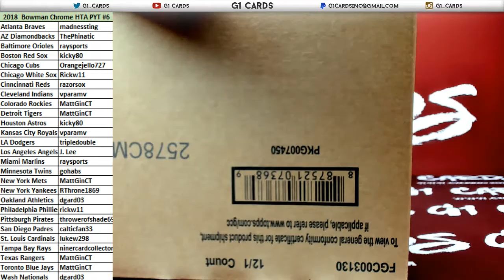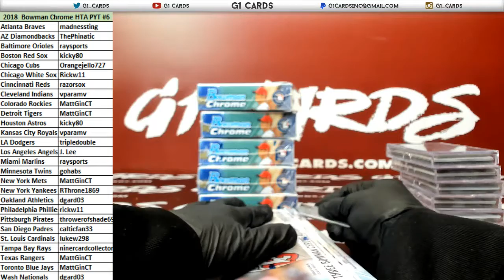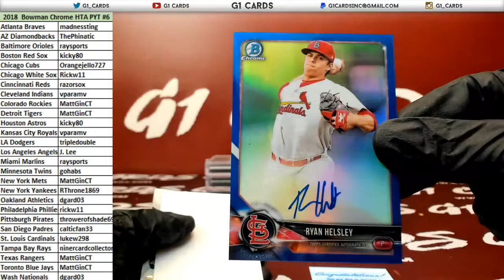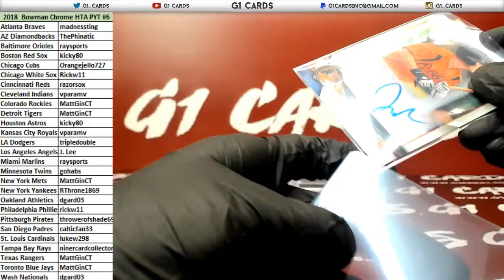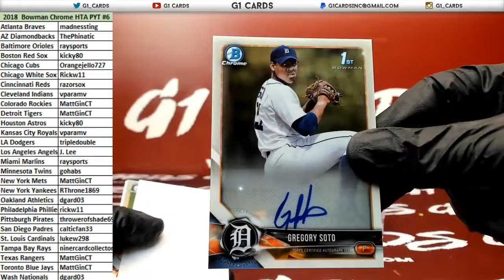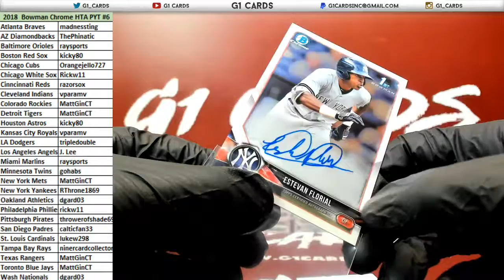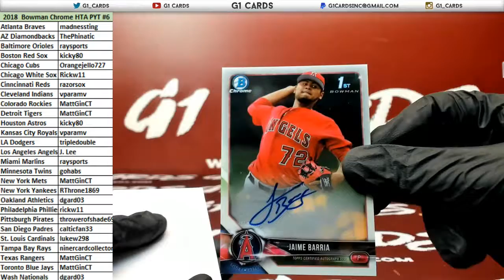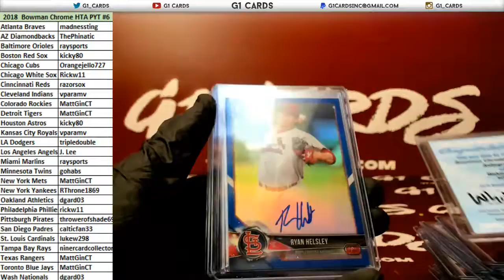2018 Bowman Chrome HTA Full Case PYT #6